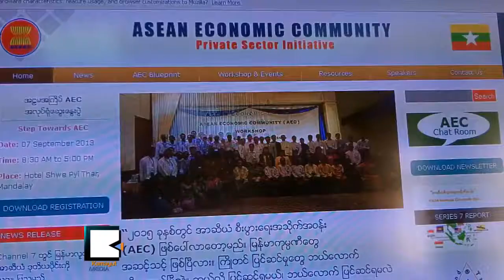Parami Energy Urges Burmese SMEs to Prepare Challenges for Asean Economic Community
အာဆီယံစီးပြားေရးအသိုင္းအဝိုင္းအတြက္ SME ေတြ ျပင္ဆင္ဖို႔ ပါရမီစြမ္းအင္တိုက္တြန္း

အာဆီယံစီးပြားေရးအသိုင္းအဝိုင္းေပၚေပါက္လာတဲ့အခါ အေသးစားနဲ႔ အလတ္စား SME စီးပြားေရးလုပ္ငန္းေတြ ရင္ဆိုင္ရမယ့္ စိန္ေခၚမႈေတြကို ျပင္ဆင္ဖို႔ ပါရမီစြမ္းအင္ကုမၸဏီအုပ္စုက လူမႈတာဝန္သိတတ္မႈအတြက္ အလုပ္ရံုေဆြးေႏြးပြဲေတြ ျပဳလုပ္ရတာျဖစ္တယ္လို႔ ၾသဂုတ္ ၃ဝရက္ေန႔မွာ ေျပာဆိုလိုက္ပါတယ္။